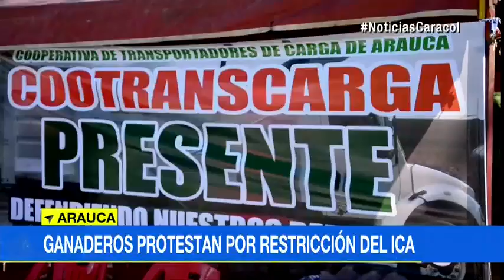Productores agrarios entran en paro por bajos precios que les pagan por sus alimentos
Emitido el 12 de Octubre de 2017. Denuncian que están en quiebra por las importaciones. Hay movilizaciones en Boyacá, Huila, Norte de Santander y Tolima, entre otras regiones."No a la importación de arroz del Ecuador. El nuestro es mejor", se lee en algunos de los carteles de los agricultores que han salido a protestar este jueves.Anunciaron bloqueos en el municipio de Campoalegre, en Huila, en la vía conocida como la ruta 45.